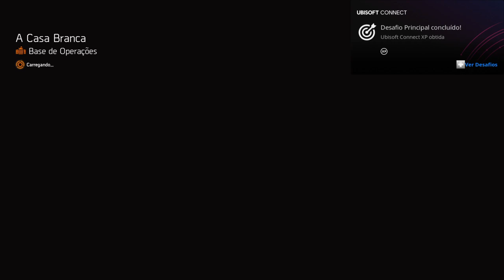Tom Clancy's The Division® 2_20221019151547